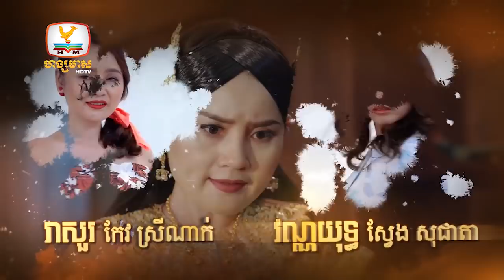ម្តាយ២ | EP.8 [1/2]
គាំទ្រភាពយន្តភាគខ្មែរទស្សនាប៉ុស្តិ៍ទូរទស្សន៍ហង្សមាស
ទូរទស្សន៍ ហង្សមាស HDTV | Hang Meas HDTV